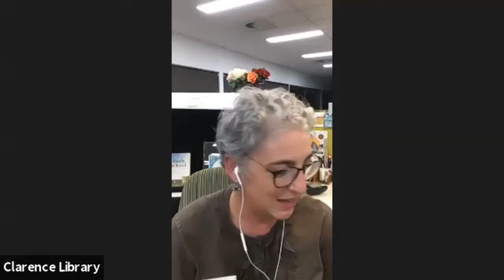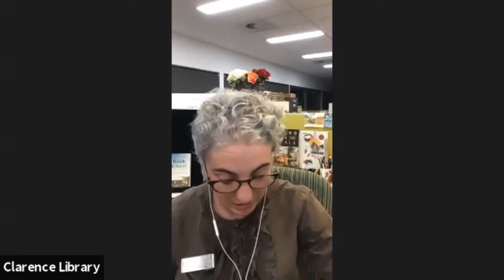In Conversation with Peter O’Brien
This is an edited recording of a live online event with Peter O’Brien author of “Bush School” held from Grafton Regional Library on Tuesday 15th September 2020. Peter is in conversation with Senior Library Officer (Programs) Jane Kreis and includes guests from across NSW including the Clarence Valley. Peter’s book ‘Bush School’ tells the story of his time in a one-teacher school in rural NSW.